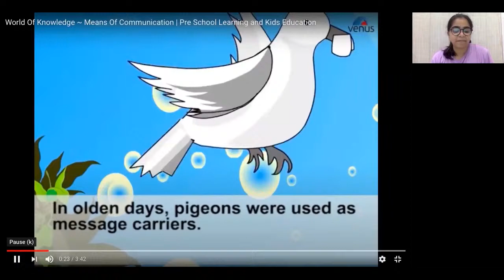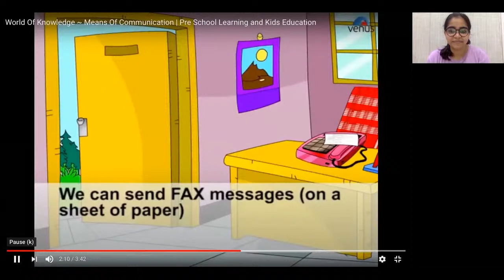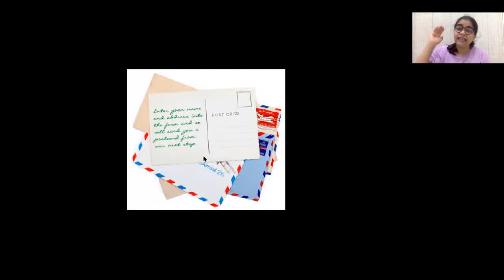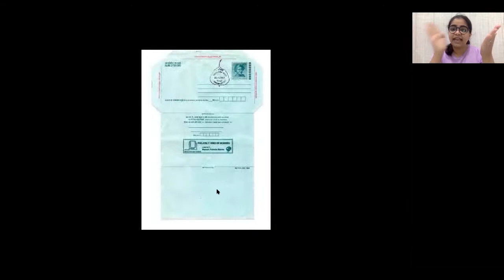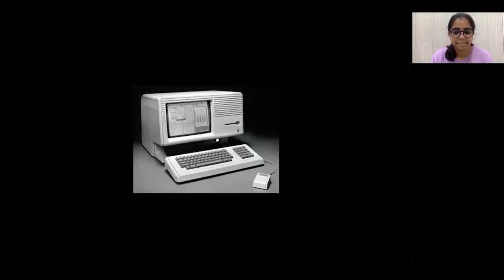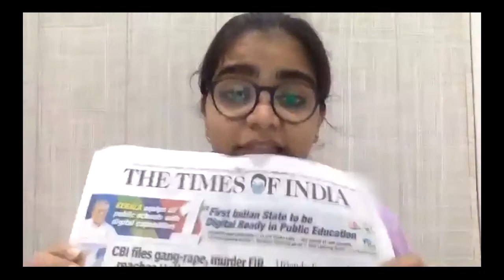General Knowledge Class for Kids | Means of Communication | Yellow Class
Kids! Boost your knowledge about different means of communication and how they evolved over a period of time, from traditional to new ones, with the Yellow Class General Knowledge Session.

Topic - Means of Communication

Material Requirements:
- Notebook
- Pen/Pencil

At Yellow Class, we provide engagement and learning activities for kids between 2-12 years in a fun-filled way. We conduct live classes which cover, but are not limited to, Creative writing, Book Reading, Storytelling, Public Speaking, Dance, Craft, Pottery, Drawing, Painting, Mind, Body and Soul.

Join our FREE WhatsApp community for more exciting activities. Free live session on our website, Facebook, and YouTube.

Use this link to join Yellow Class WhatsApp Community Groups